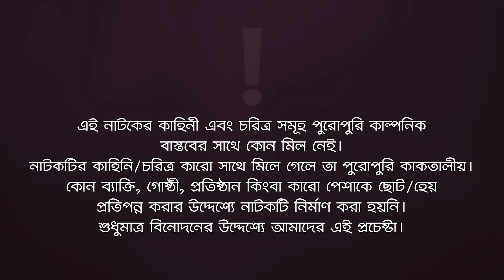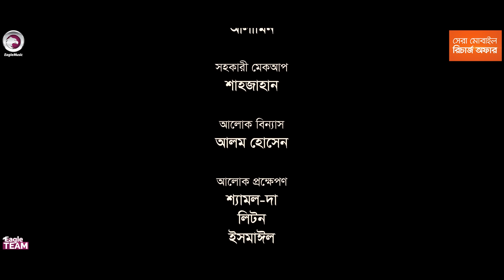Mitthebadi Premik | মিথ্যেবাদী প্রেমিক | Bangla New Natok | Sajal | Sagorika | নতুন নাটক ২০২৩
Mitthebadi Premik - New Natok 2023 - Mitthebadi Premik Natok/ মিথ্যেবাদী প্রেমিক, starring Anwarul Alam Sajal, Sagorika Islam Minha in lead roles, directed by Eagle Team.

Story/Script: Mohiyan Moznu
Cast: Anwarul Alam Sajal, Sagorika Islam Minha, Mohammad Jahangir Kabir, Mohsin Reza, Moni, MS Joy Khan.
Asst Director: Akram Dewan
DoP: Noyon Molla
Edit: Junayed
Color: Bappi
Background Score: Ahsan Habib Chobi
Creative Design: Nadia

Production Manager: Sumon Patwary
Production Assistant: Babu Ahmed, Mohsin Patwary, Billal, Jony
Camera Crew Chief: Abu Salek
Camera Crew Assistant: Riyad, Shakil
Makeup: Alamin
Makeup Asst: Shahjahan
Light: Alam Hossain
Light Supply: Shamol Da, Liton, Ismail
Trolley: Mosharraf Hossain
Post: Eagle Creative House